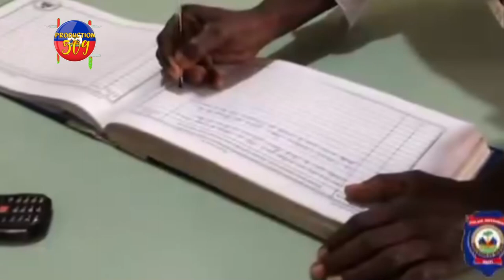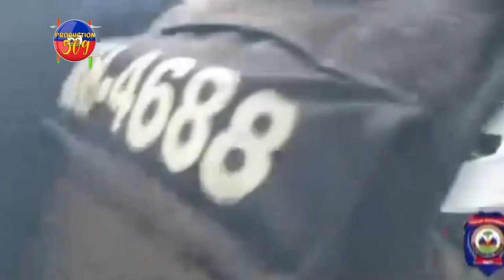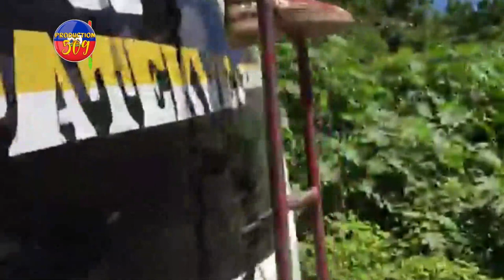PEYI A KRAZE 9 MIL KATOUCH POU B4NDI YO LAPOLIS PREZANTE NèG YO KI TAP POTE BAL 4NG JERAL BATAY